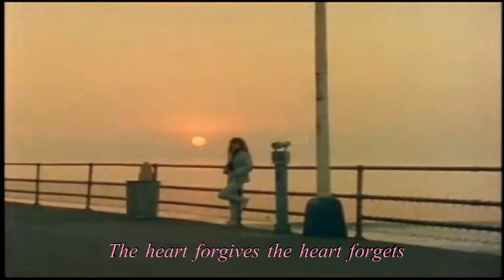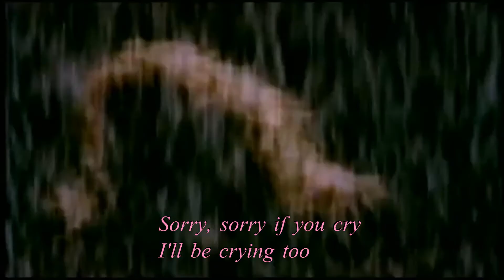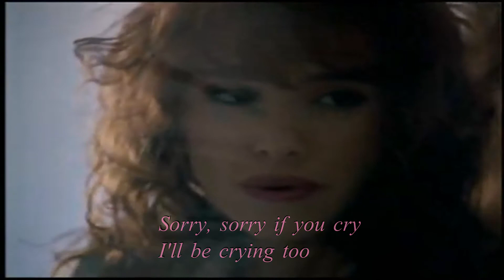All This Time - Tiffany (w/lyrics)